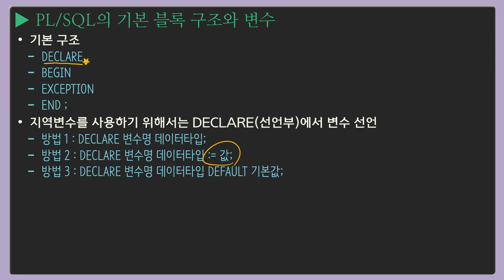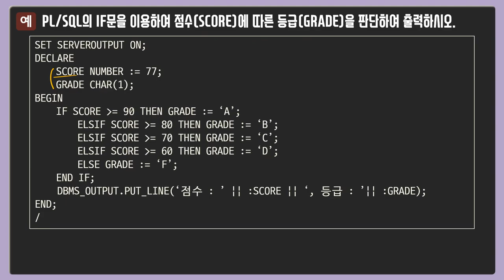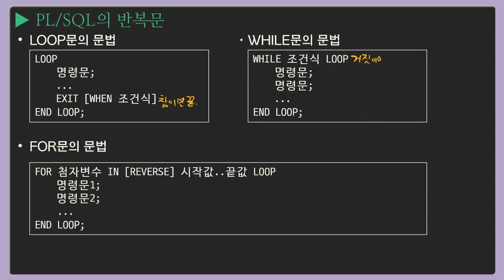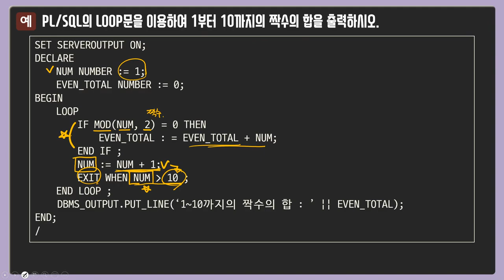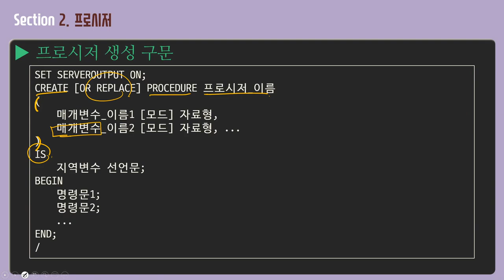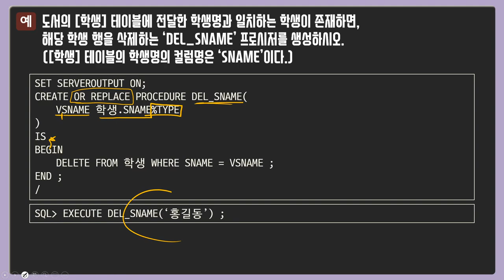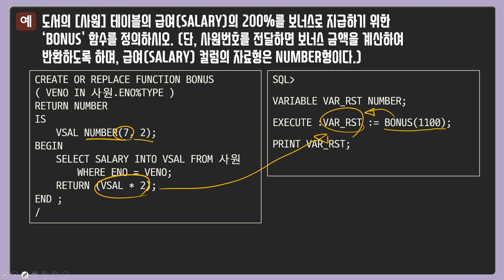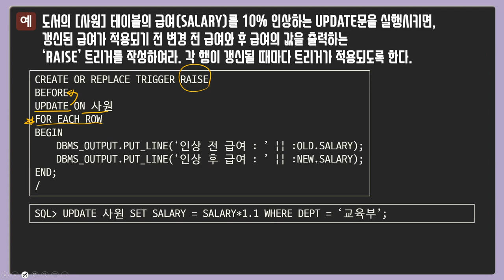[정보처리기사실기] Part 08 SQL 응용 - 이론(4)